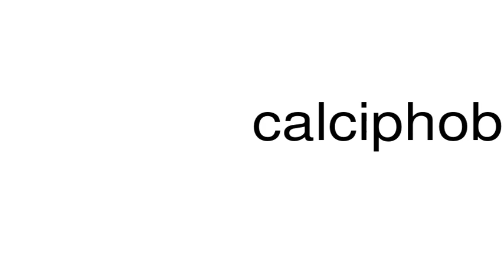How to pronounce calciphobous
This is a satire channel. This is a satire channel. How to pronounce the word calciphobous.